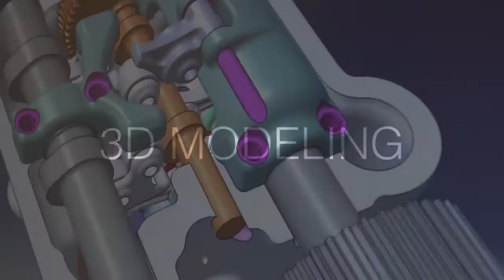Welcome to the Total Lubmarine Research center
Gain an insight into the Total Marketing and Services research center. Discover how Total Lubmarine’s products are developed and find out all about the technology behind our lubricants.